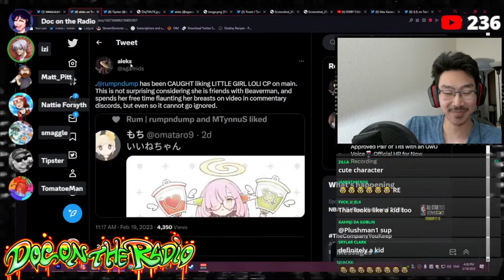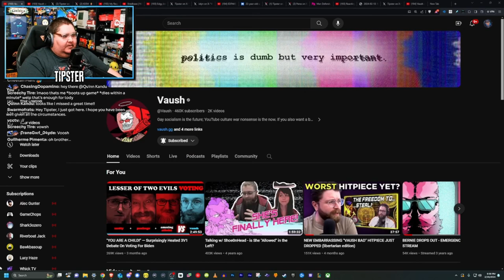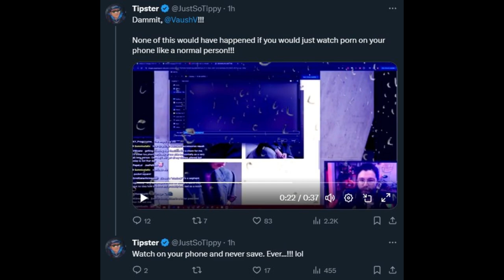DEPLATFORM THIS MAN | The Loli Saga - Tipster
the tip